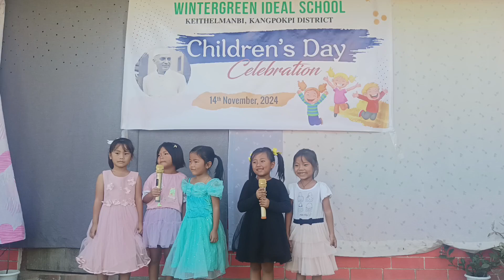𝙆𝙞𝙙𝙨 𝙥𝙧𝙚𝙨𝙚𝙣𝙩𝙞𝙣𝙜 𝙖 𝙈𝙞𝙯𝙤 𝙎𝙤𝙣𝙜